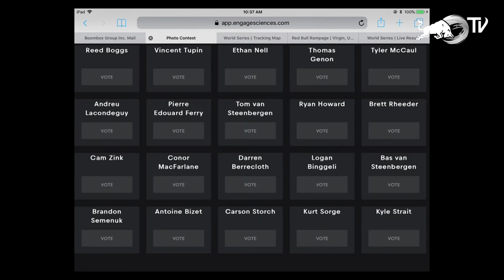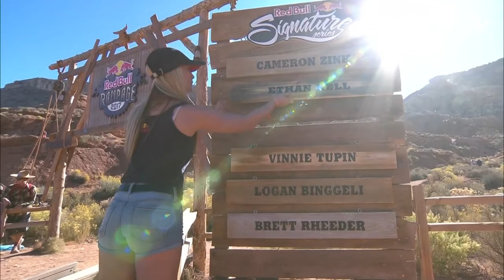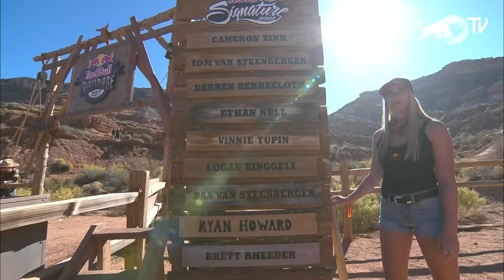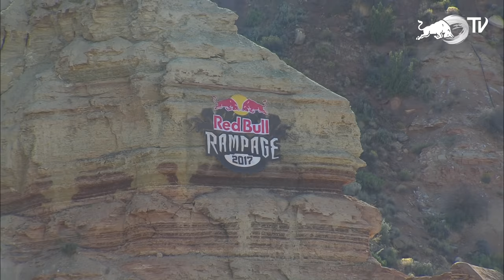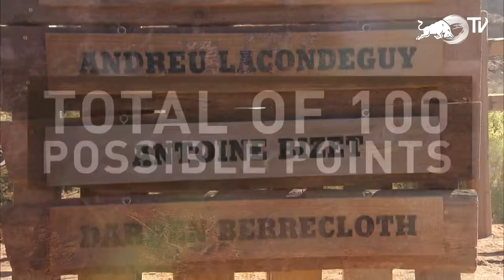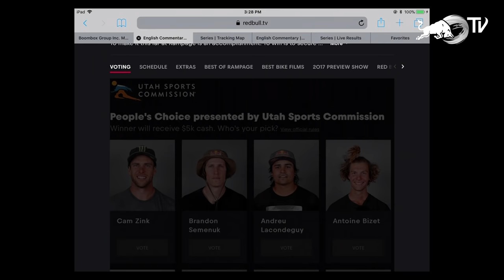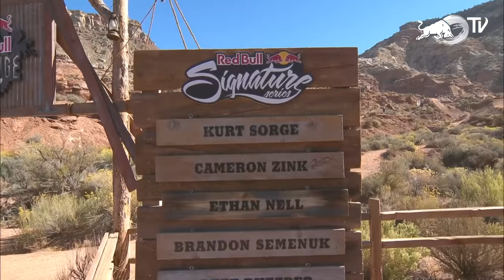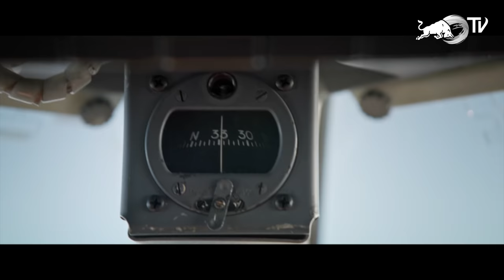Red Bull Rampage 2017 | Replay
► Jump to individual runs below (shoutout to Størm Crimson for putting in some SERIOUS work!)
The red rocks of Virgin, Utah, United States, host the biggest test of guts, skill, and creativity in mountain biking. Elite riders from freestyle, freeride, and downhill throw down their best tricks, gnarliest drops, and toughest lines.

FIRST RUNS:
Bret Rheeder: 13:56
Vincent Tupin: 18:19
Ethan Nell: 24:36
Cameron Zink: 32:13
Logan Binggeli: 38:32
Darren Berrecloth: 44:10
Ryan Howard: 49:14
Bas Van Steenbergen: 55:13
Tom Van Steenbergen: 1:01:03
Pierre Edouard Ferry: 1:07:45
Andreu Lacondeguy: 1:16:23
Tyler McCaul: 1:24:57
Thomas Genon: 1:30:21
Kyle Strait: 1:36:58
Kurt Sorge: 1:44:22
Carson Storch: 1:54:13
Antoine Bizet: 2:01:58
Brandon Semenuk: 2:08:59

SECOND RUNS:
Bret Rheeder: 2:39:16
Brandon Semenuk: 2:48:02
Ryan Howard: 2:55:28
Vincent Tupin: 2:59:59
Pierre Edouard Ferry: 3:04:09
Ethan Nell: 3:10:30
Darren Berrecloth: 3:18:11
Antoine Bizet: 3:29:44
Andreu Lacondeguy: 3:33:53
Tom Van Steenbergen: 3:40:03
Tyler McCaul: 3:47:32
Kyle Strait: 4:00:09
Carson Storch: 4:03:08
Thomas Genon: 4:07:37
Cameron Zink: 4:13:30
Kurt Sorge: 4:17:28